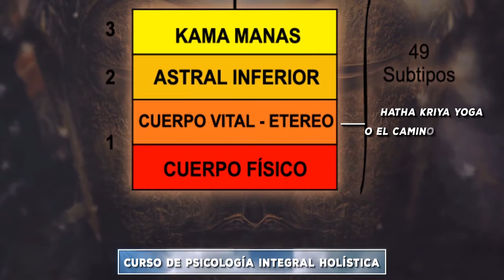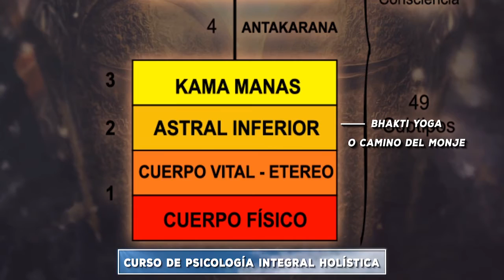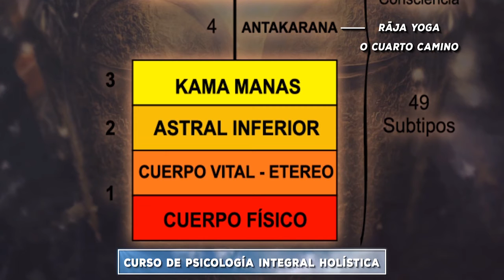Psicología Hindú y Escuelas del Yoga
- Modalidad: Online

- Comienzo: Miércoles 22 de Enero 2025 a las 7 pm (hora Argentina).